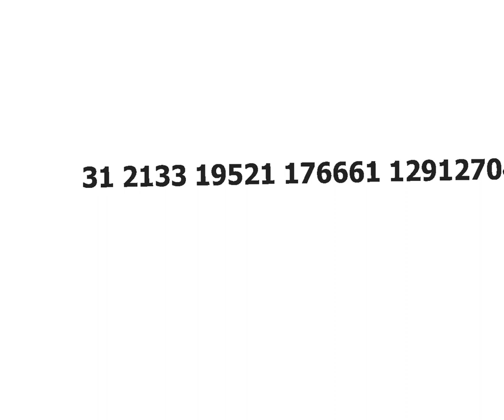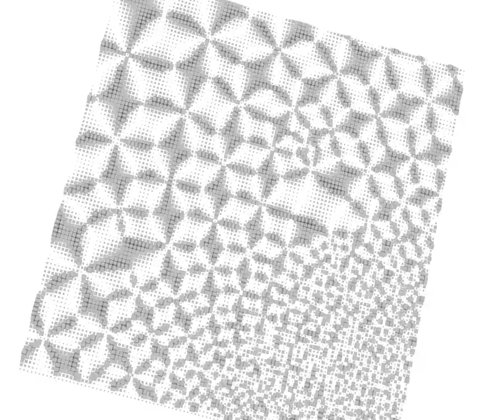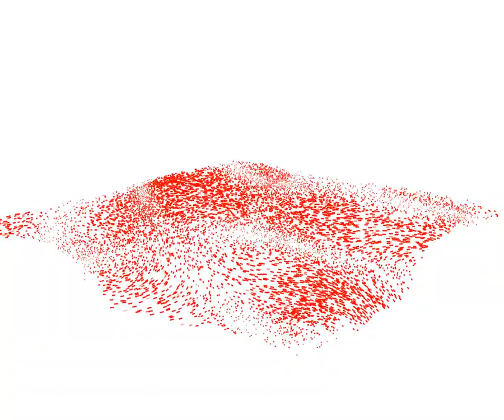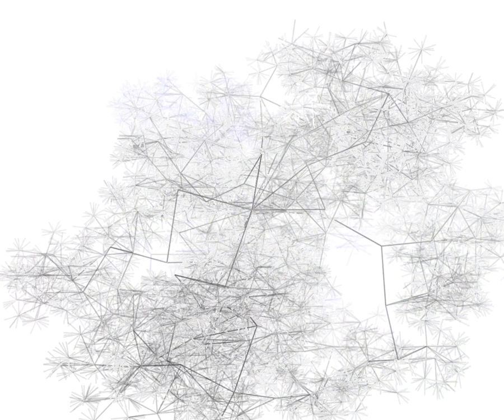Ante Dominum by Traction | 64k (FullHD 1080p HQ HD demoscene demo Breakpoint 2006)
3rd place in pc 64k compo at Breakpoint 2006

Credits:
code: Preacher
XM Player: Firelight
packer: ryg